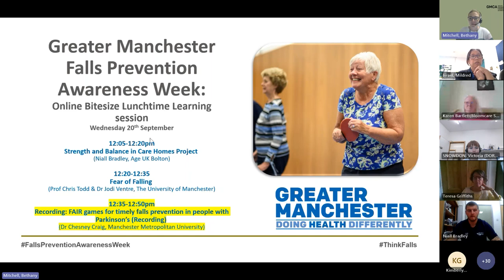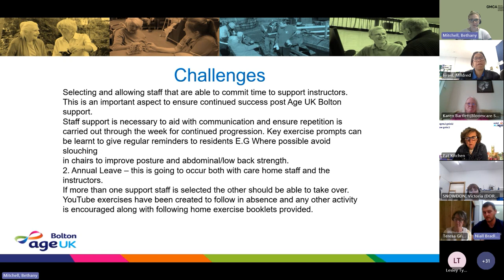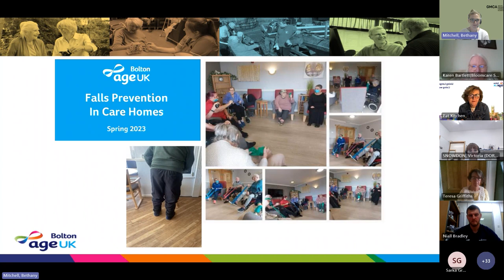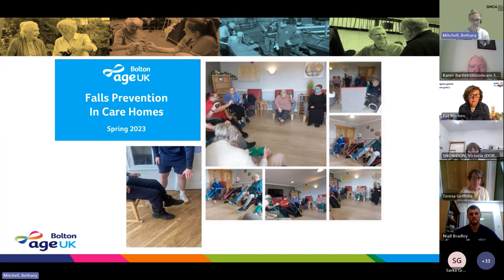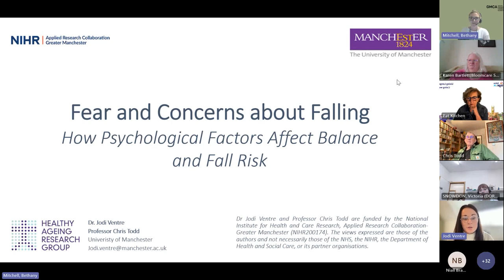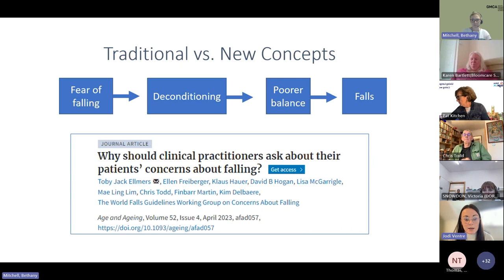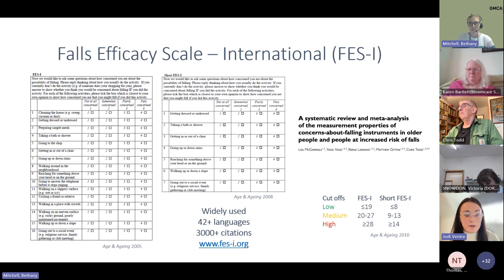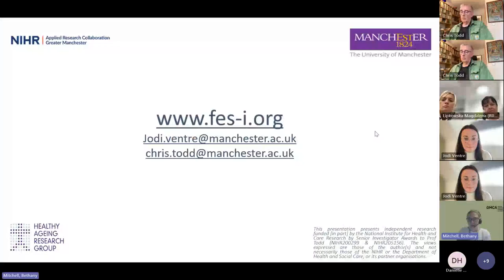GM Falls Prevention Awareness Week - Wednesday Bitesize Learning Session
Preventing falls over the life course is a priority for us in Greater Manchester. Falls can be a crucial indicator of poor health and wellbeing in mid to later life and prevention interventions can support individuals to age well.

Each and every one of us has a role to play in raising awareness of falls across community, clinical and care settings. In January 2022, we launched the Greater Manchester Falls Collaborative to oversee and deliver the strategic and operational system-level priorities and recommendations for falls prevention, integration, and reconditioning. The Collaborative welcomes anyone who is working in falls, has an interest in falls prevention, or has lived experience of falls.

This bitesize learning will include presentations from the following:

- Strength and Balance in Care Homes Project (Niall Bradley, Age UK Bolton)

- Fear of Falling (Prof Chris Todd & Dr Jodi Ventre, The University of Manchester)

- Recording: FAIR games for timely falls prevention in people with Parkinson’s (Dr Chesney Craig, Manchester Metropolitan University)